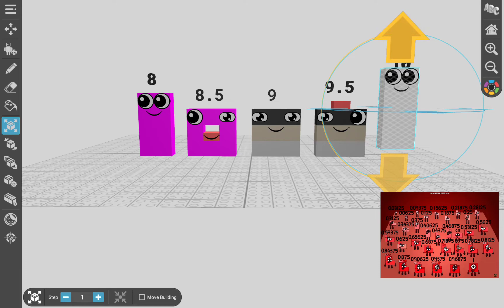Numberblocks Band Halves 4